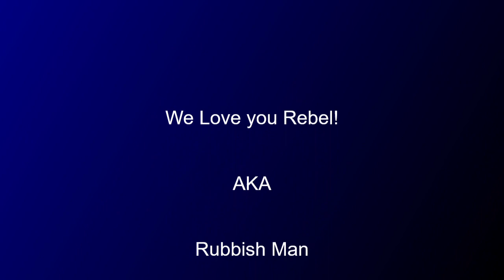Rebel is 4 years old!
Some highlights of my furry son's 3rd year on earth. He is much loved my his Mama and Papa and certainly keeps life interesting. Happy birthday good boy!